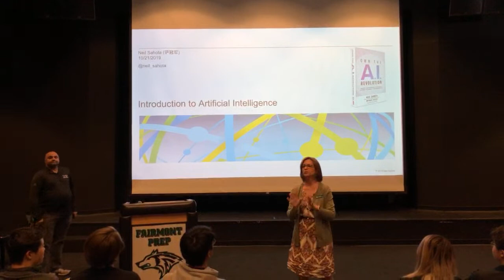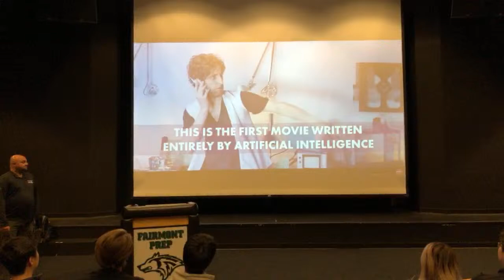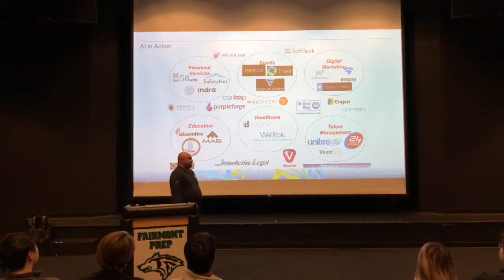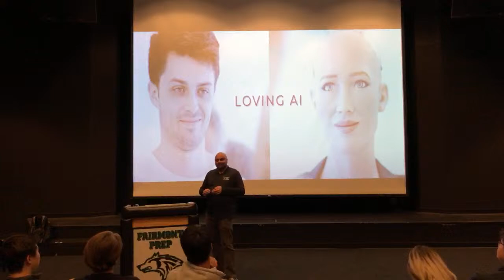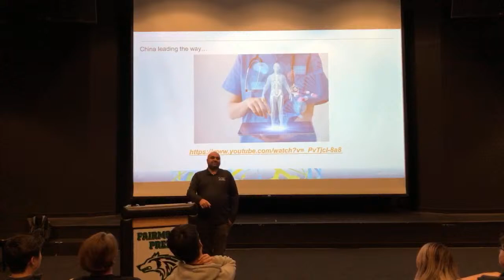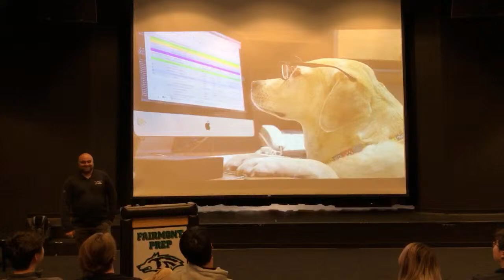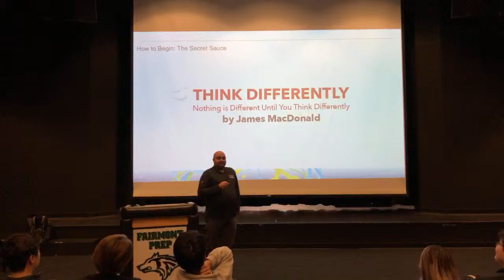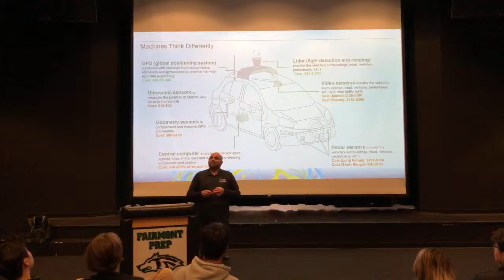A.I. & Cybersecurity Speaker Series #1 (Fairmont Preparatory Academy)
Introduction to Artificial Intelligence and Cybersecurity

A.I. & CYBERSECURITY PROGRAMS COMING FALL 2020

SPEAKER SERIES
Live webinars. Join us once a month and learn from the pros. Series will include:

Design Thinking, Data and A.I., and Using A.I for Good.

Cybersecurity Common Threats, Social Engineering and Phishing, and Ways to Respond to Cyber Attacks.